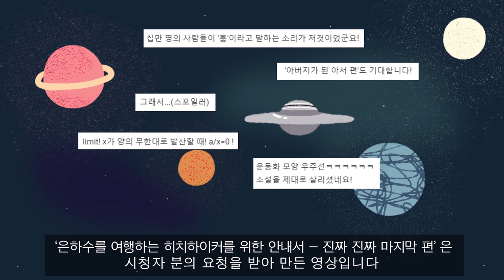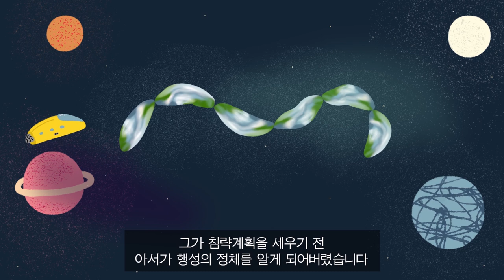은하수를 여행하는 히치하이커를 위한 안내서 진짜 진짜 마지막 편(The Hitchhiker’s Guide to the Galaxy)│4~5편│더글러스 애덤스│영화원작소설/갤럭시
이번 영상에는 1년 하고도 몇 개월 전 리뷰를 끝마쳤던 ‘은하수를 여행하는 히치하이커를 위한 안내서 3편’의 후속작, 4권과 5권의 리뷰가 담겨 있습니다. 시청자 분의 요청으로 만들게 되었으며 앞으로도 종종 추천받은 도서를 리뷰할 기회를 만들어볼까 합니다. 리뷰 내용은 약간의 각색이 들어가 있습니다.

FYI,
매년 5월 25일, 더글러스 애덤스가 소설을 쓰던 오스트리아의 인스브루크에는 타월을 든 사람들이 모여든다고 합니다. 주인공 포드 프리펙트가 항상 지니고 다니던 꽃무늬 타월을 들고 더글러스 애덤스의 죽음을 기리는 것이죠. 팬들도 소설을 닮아서 엉뚱한 면이 많은 듯 하죠? 직접 현장을 방문해보길 원하시는 분들은 다음 홈페이지를 참고해주세요. 며칠 남지 않았네요!

한편, 저자 더글러스 애덤스의 무덤은 영국 런던의 하이게이트(Highgate) 공동묘지에 안치되어 있다고 합니다. 근처에 책 ‘자본론’을 저술한 칼 마르크스의 묘지도 있다고 하니, 영국에 갈 계획이 있으신 분들은 이 곳에 방문해보시면 어떨까 싶네요. (나도 영국 가고 싶다)